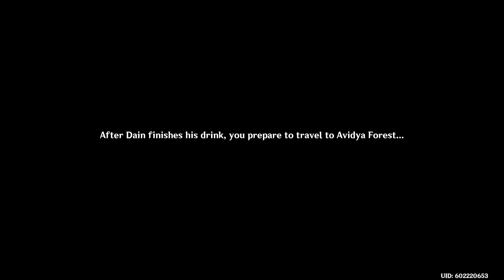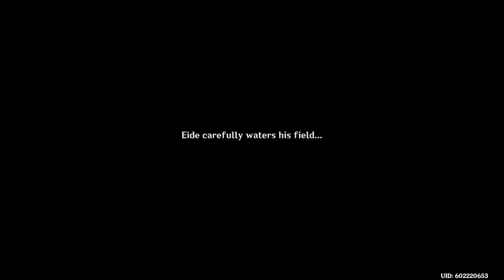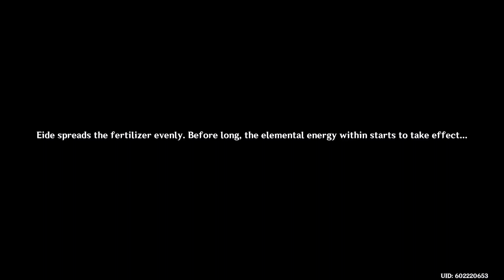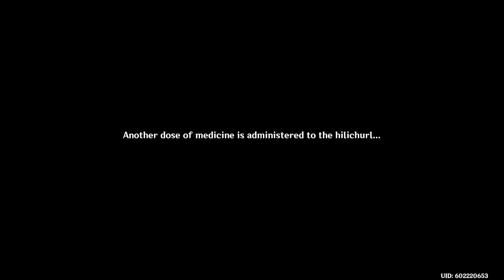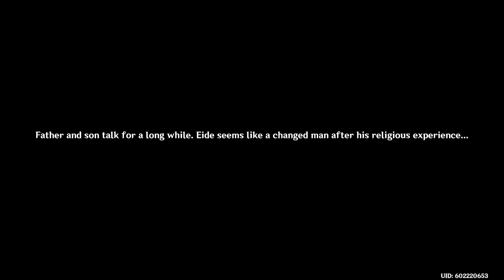Genshin Impact(PS4) Gameplay #411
There was an update that included a new Archon quest, so I start working on that in this video.